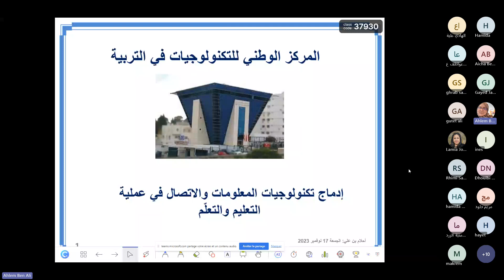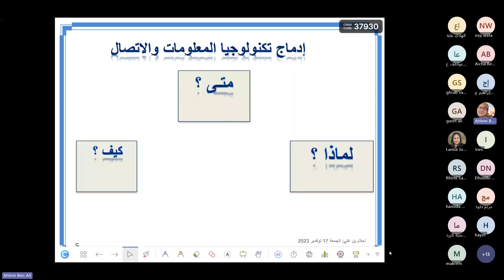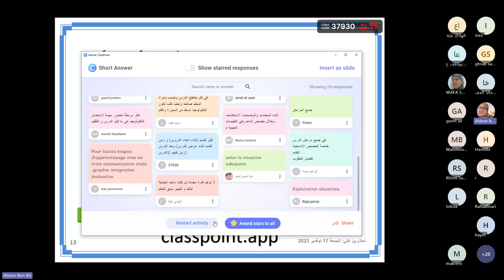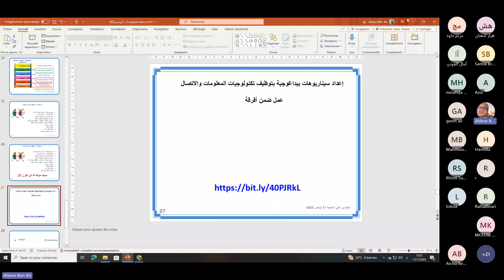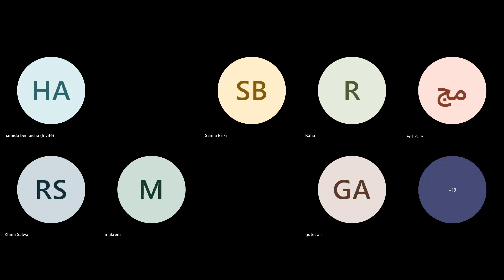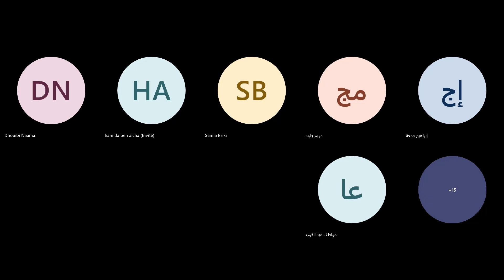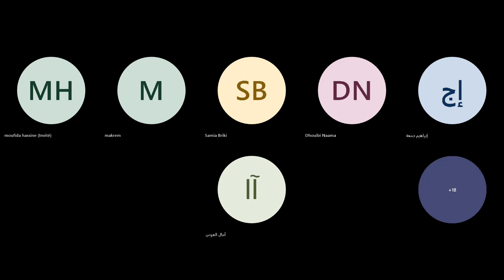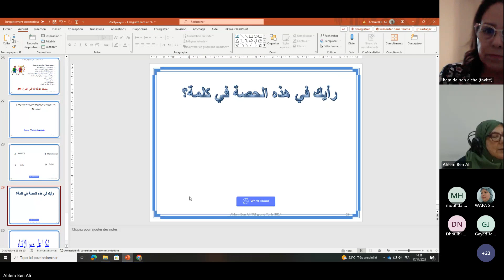المركز الوطني للتكنولوجيات في التربيةالجمعة 17 نوفمبر 2023 20231117 143325 Enregistrement de la réun